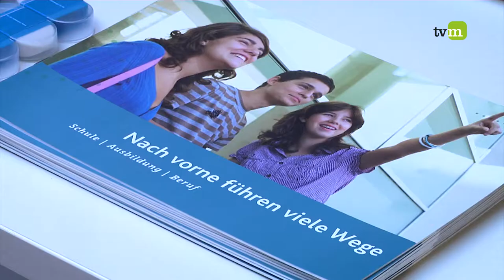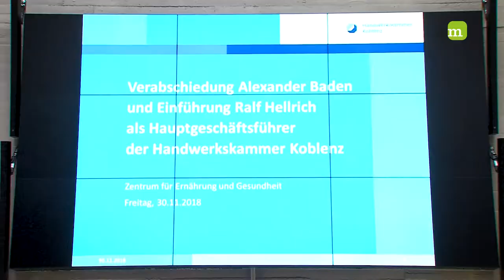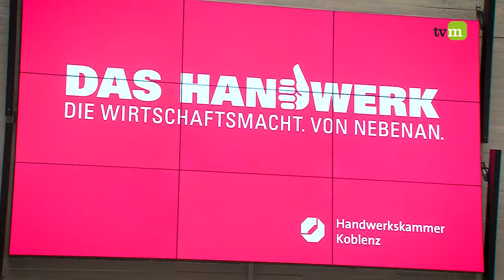HwK-Staffelstab übergeben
Wechsel an der hauptamtlichen Spitze der Handwerkskammer (HwK) Koblenz: Feierlich wurde Alexander Baden nach zehn Jahren Hauptgeschäftsführertätigkeit Ende November in den Ruhestand verabschiedet. Den Staffelstab übernahm Ralf Hellrich. Bevor der Neue seinen Dienst antrat, wurde Vorgänger Alexander Baden feierlich verabschiedet … was die ein oder andere Überraschung einschloss.